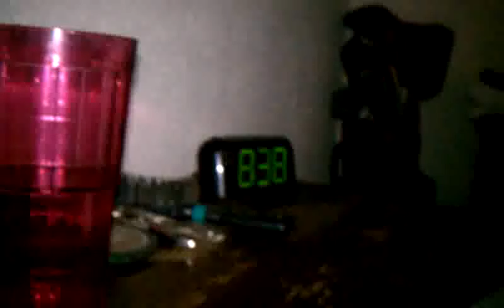Cat covered in stick tights eats mouse in bed II.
Leftovers of Missy
Grey's midnight snack.